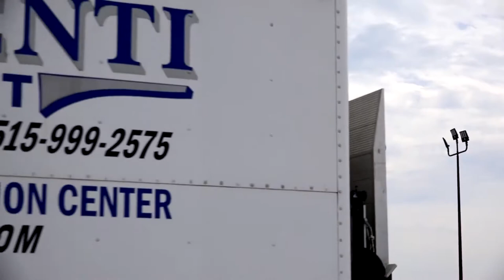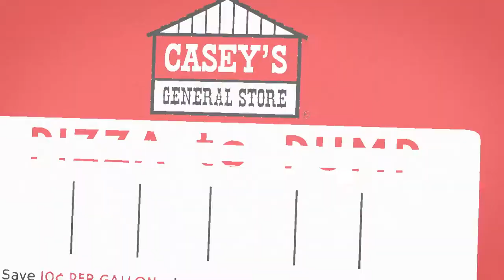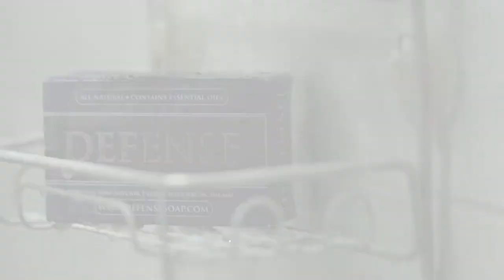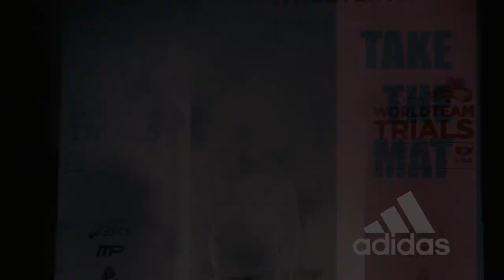Global Wrestling News - December 22, 2017